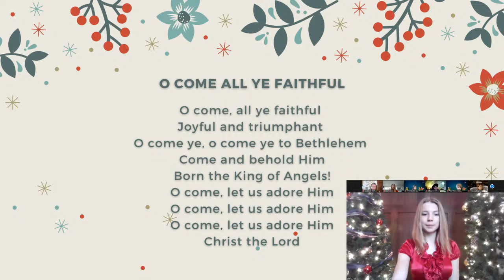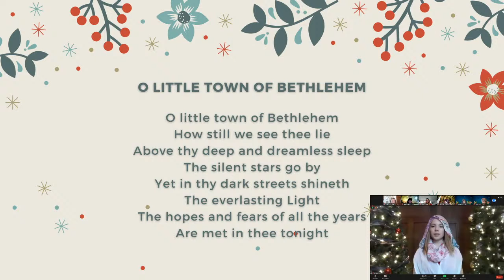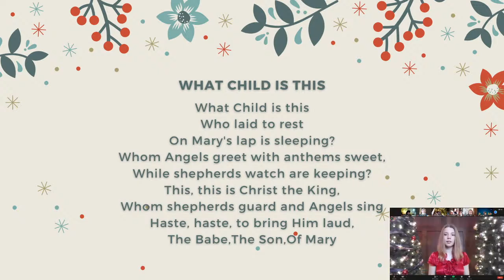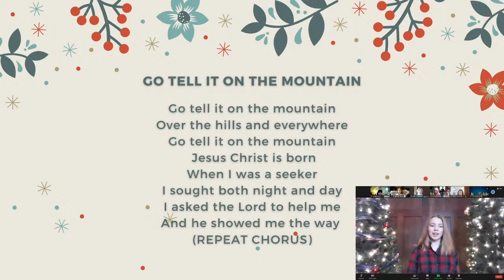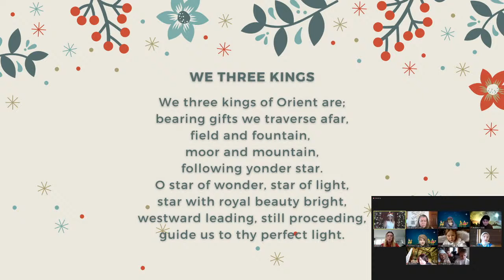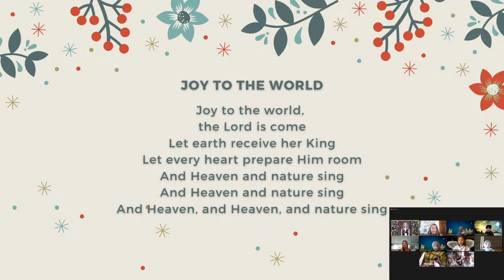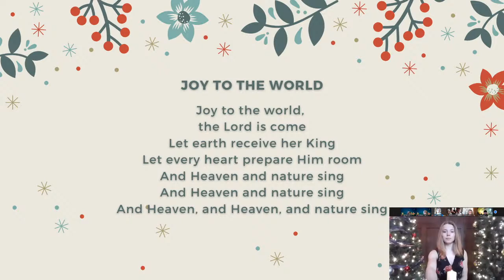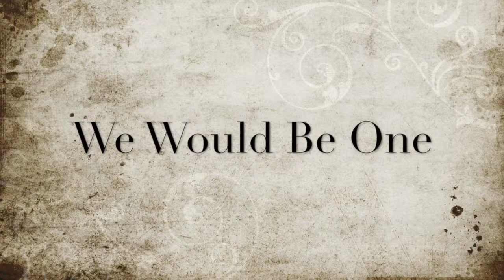The Greatest Digital Christmas Pageant Ever!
A Live Video Service From Lake Country Unitarian Universalist & United Unitarian Universalist